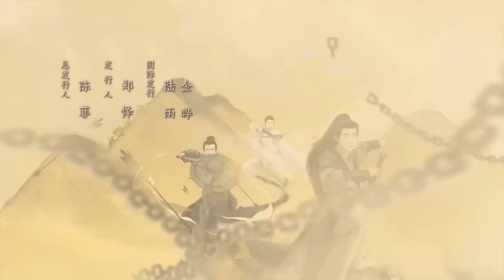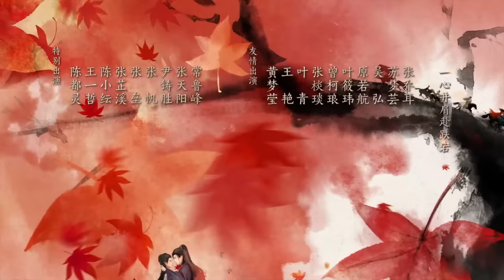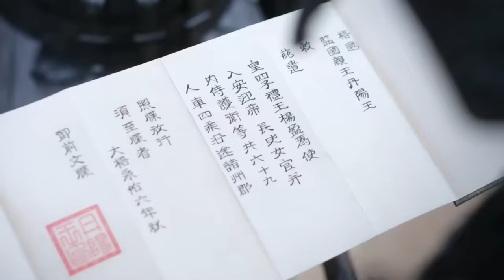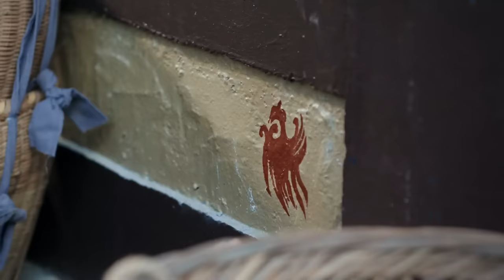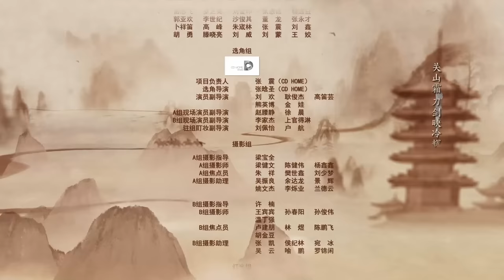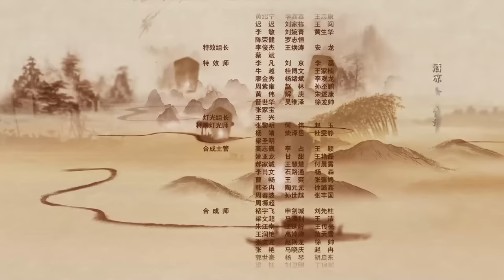【FULL】一念关山 ▶ 10 任如意房顶偷听宁远舟表白，可有情人终究难成眷侣｜刘诗诗、刘宇宁｜A Journey To Love｜柠萌影视